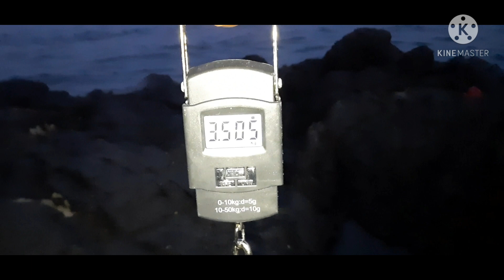subrang daming huli ni master DennisTV Official